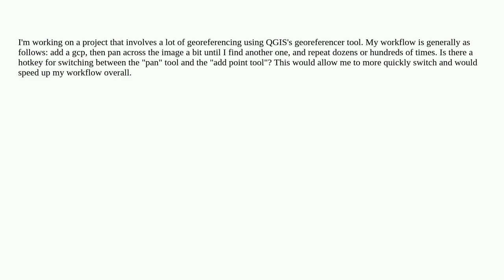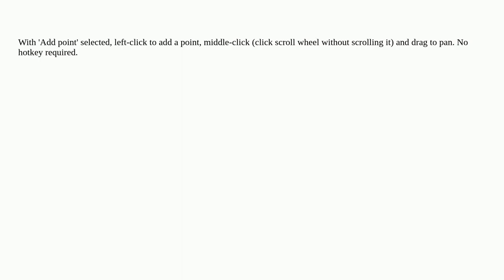Hotkey for switching between pan and add point in QGIS georeferencer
A special thanks goes out to the community

  qgis georeferencing